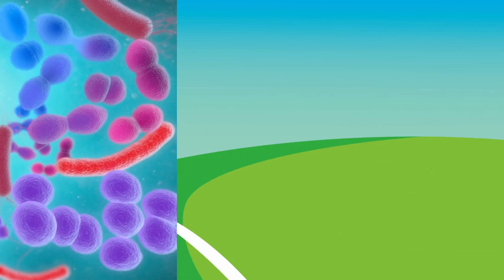Learn about gut health in less than 2 minutes!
Simple and short animation for any age who wants to learn about gut health and the importance of the microbiome.

The Childhood Obesity Pandemic

Obesity rates are rising across the globe, affecting countries rich and poor, and leaving no one immune to the risk of growing up at an unhealthy weight. According to the World Obesity Federation, the number of children living with obesity worldwide is expected to grow from an estimated 158 million to over 250 million in the next 10 years. In the U.S. alone, obesity rates have tripled over the past three decades, and today 1 in 5 school-aged youth are considered obese.

Obesity can harm nearly every system in a child’s body – heart and lungs, muscles and bones, kidneys and digestive tract, as well as the hormones that control blood sugar and puberty. It is associated with a wide range of serious health implications, such as high blood pressure, diabetes, asthma, and risk of premature illness and death. It can also take a heavy emotional toll on a child’s well-being, with greater risks of experiencing social and psychological problems such as discrimination, poor self-esteem and depression.
The obesity pandemic is a complex problem driven by multiple systematic, environmental, behavioral and psychological factors. As a society, we have changed the types and quantities of food we eat, reduced physical activity and engaged in more passive leisure-time pursuits. Like many of the health disparities facing our nation, the obesity pandemic disproportionately affects racial and ethnic minorities from low-income communities. The highest rates of childhood obesity are found in African-American, Latino and rural communities.